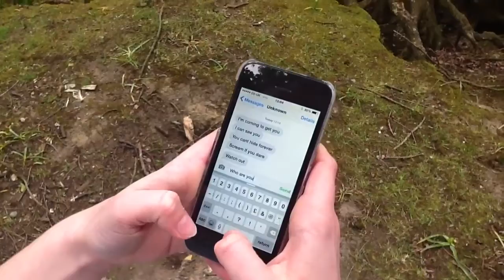The Inbetween (2)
Higher quality version